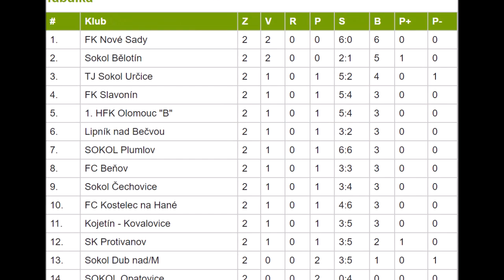Čechovice - Beňov 1 : 0